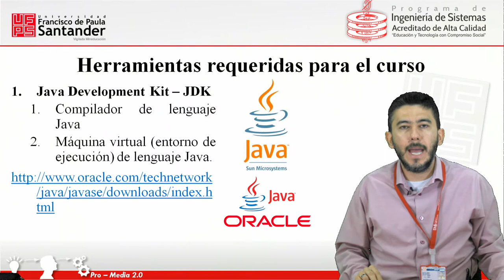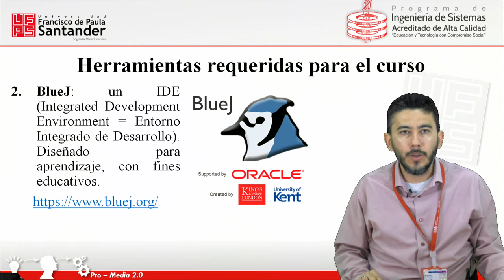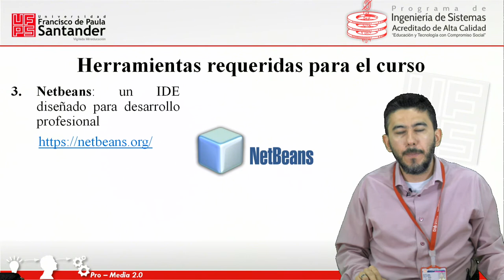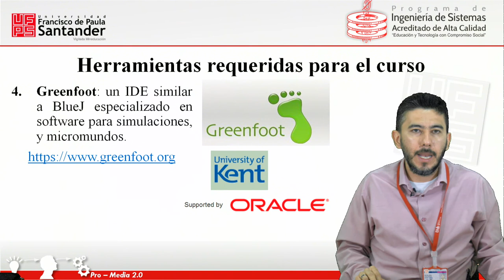Presentación fundamentos de programación